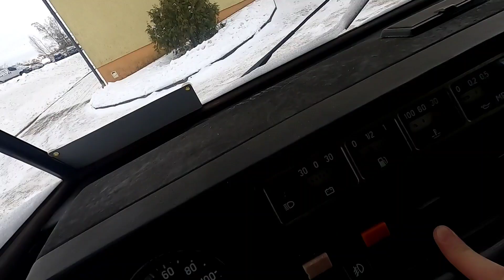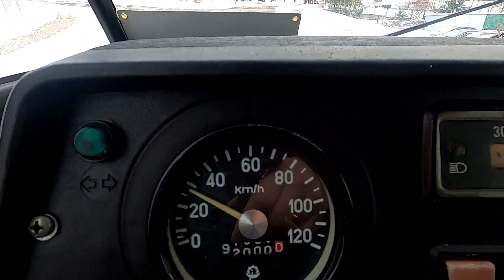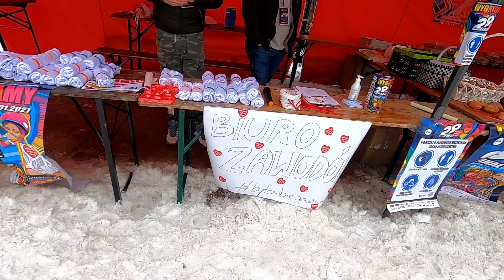Wielka Orkiestra Świątecznej Pomocy - Żuk